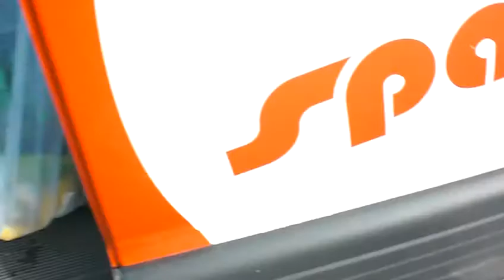CG Noodles *bonus*